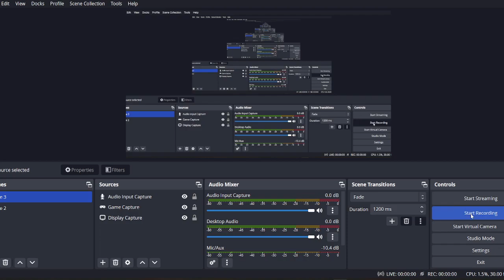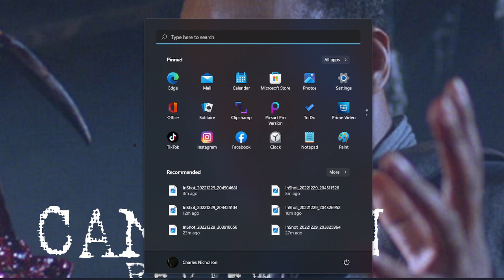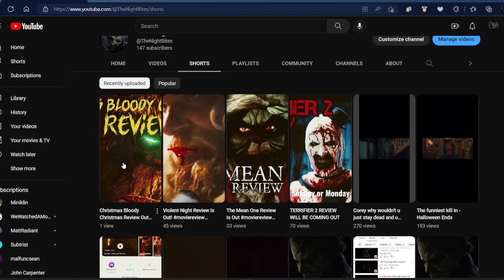Tony Todd's best performance in my opinion - Candyman Review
My review on The Original Candyman but yeah more videos this year coming soon and yeah enjoy.